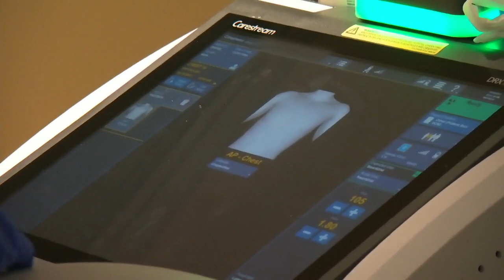Modelling suggests COVID-19 transmission is rebounding in Ontario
Data from Ontario's COVID-19 Science Advisory Table shows case numbers, hospitalizations and ICU admissions have stopped declining.